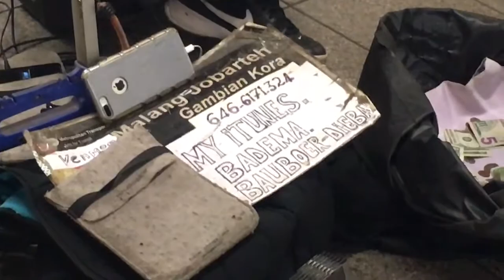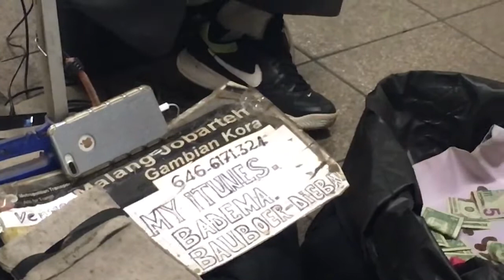Malang Jobarteh on the Gambian Kora Absolutely Crushing it on the NYC Subway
I don’t know who this guy Badema Bauboer-Dieba is, but I want to check out his iTunes. He was bringing down the house on the 96th st 1/2/3 Trains